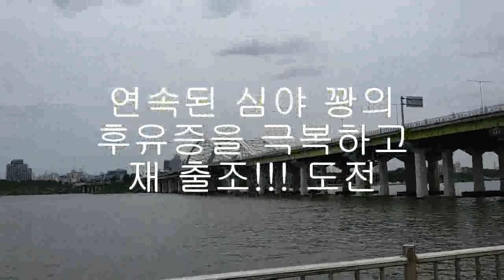한강 장어낚시 왕초보 출조 이야기 낚시 참 멋집니다 망원동 터줏대감님 나오심 바늘 목줄을 참게가 끊는 것을 방지하는 채비도 보고 간만에 즐거운 출조였습니다 ウナギ, うなぎ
생활낚시 건강낚시 도시어부 얼마전 야밤 무대뽀 출조의 후유증을 극복하고 출조 했습니다. 참게가 채비 끊는 것 방지하는 채비 간단한 조치만 해도 효과가 있다고 하네요. 새롭게 정보도 듣고 간만에 즐거운 출조였습니다.망원동 터줏대감 조사님 만난 것도 행복했네요. 조언 감사합니다.
은퇴한 분들 혹은 직장 그만 두고 장어낚시 전문으로 하시는 분들 있다. 이 말이 그냥 장난으로 나온 게 아니다. 이틀 낚시에 100만원어치 잡아. 은퇴 얼마 안 남았다. 열심히 배워서 전투낚시 생계형 장어 낚시꾼으로 변신하자. 파이팅!!! 장어는 일단 1kg급 30만원, 2kg 100만원, 3kg급 500만 원 이상 임자 만나기 나름으로 생각하면 되고, 낚이는 곳이 어디냐에 따라서도 가격차이가 심하다. 바위 틈새나 구멍에서 사는 고기를 잡는 방법인 구멍 낚시법, 멀리 던져서 미끼를 가라앉혀서 잡는 일반 원투 낚시법, 바위근처에 사는 고기를 잡는 찌낚시 방법 등이 있다. 도전!!! 포기는 없다.